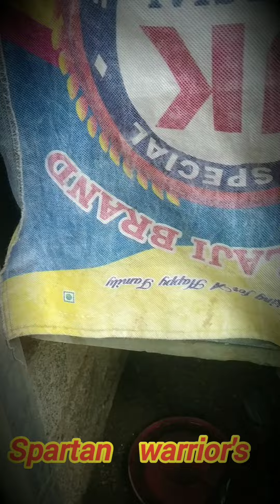கருஇல்லாத முட்டைகளை வீணாக்காதீர்கள்